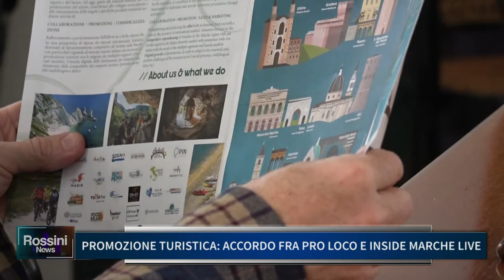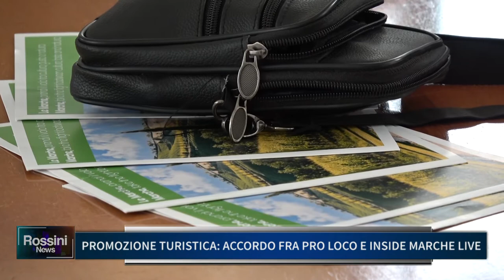PROMOZIONE TURISTICA, ACCORDO FRA PRO LOCO E INSIDE MARCHE LIVE